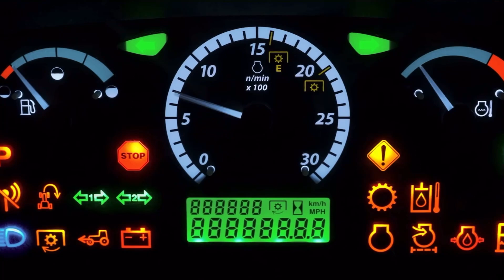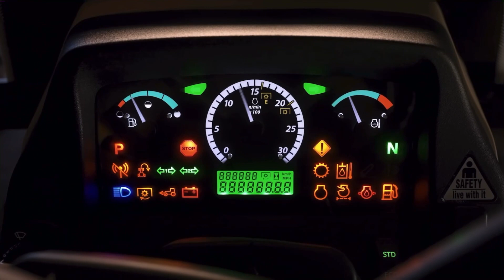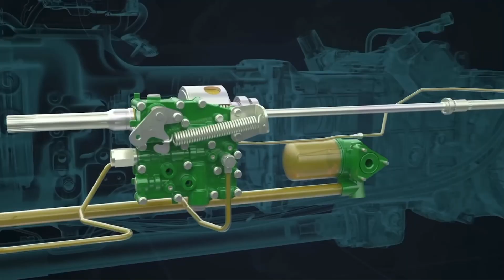John Deere 🚜 About To Come With CRDI ,जानिए नये John Deere ट्रैक्टर्स में क्या कुछ नया देखने मिलेगा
Johndeere Tractor @JohnDeereIndia @JohnDeere

John Deere 5305 is a best in class 55HP tractor, designed with superior power and technology. This reliable machine has a PowerTech engine and is in compliance with the TREM IV emission norms and delivers exceptional performance. This power packed tractor compliments a wide range of application like, ploughing , haulage , straw reaper and many more.Look out for :
New styling hood
High Back-up Torque
Electronically Controlled Engine
Dual Engine Mode switch (Economy & Stnadard)
Longer service interval of Engine (500 Hours) Features
Mechanical Quick Raise and Lower (MQRL).
Easy operation of lifting and lowering by lever on headland turns. Comfort and easy attachment/detachment facility by a single person.
Ergonomically better location to operate MQRL lever. Engine
Type - John Deere 3029H, 55 HP (41 kW), 2100 RPM, 3 Cylinders, Turbo Charged, HPCR fuel injection system, Coolant cooled with overflow reservoir, Naturally aspirated
Air Filter - Dry Type, Dual element Specifications
Engine
Air Filter - Dry Type, Dual element

Transmission
Clutch - Dual clutch, Dry clutch, EH clutch (optional)
Gear box - 12F + 4R (GearPro Speed)
                   12F + 12R (PowrReverser Speed)
                    9F + 3R (Creeper Speed)
Speeds - Forward - 12F+4R - 1.9 kmph to 31..4 kmph, 12F+12R - 1.4 kmph to 30.2 kmph, creeper - 0.34 kmph to 0.84 kmph, Reverse -  3.4 kmph to 20 kmph, 12F+12R-1.5kmph to 20 kmph, creeper - 0.59 kmph
John Deere 5405 is a powerful and versatile 63 HP tractor. Its powerful turbocharged PowerTech engine is equipped with HPCR (High Pressure common rail) electornic injectors which helps efficiently utilizing fuel and in controlling air pollution. Thus, delivering excellent power and making it easy to work with bigger implements and heavy-duty applications. Hydraulics
Maximum Lifting capacity - 2000 Kgf
                                               2500 Kgf (Optional) Steering
Type - Power steering / Tilt steering option
Itt
India tractor tech Ritesh kumar Let’s Move on
Best review channel of tractor in hindi रितेश कुमार India tractor Tractor India Indian tractor Ritesh Ritesh kumar verma Agriculture Equipments Vehicles Trucks JCB